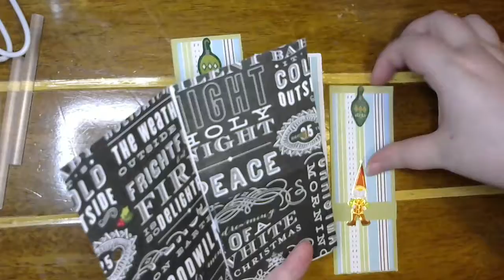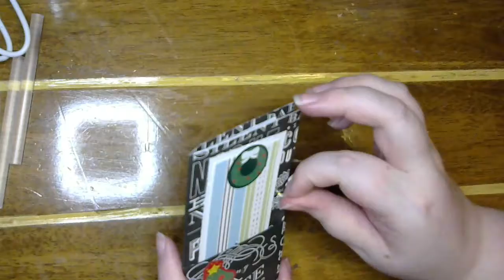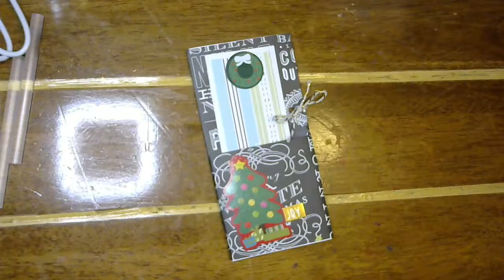30 Day Happy Mail Challenge ~ Day 20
Hey guys! Thanks for checking out the making of happy mail items all month!
My WishList: